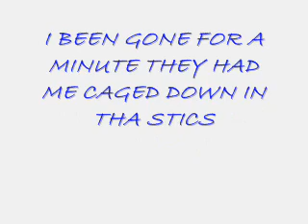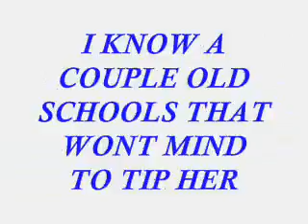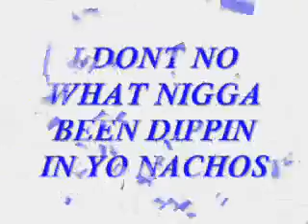Torch Da Blu Flame: IM BAC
wesss